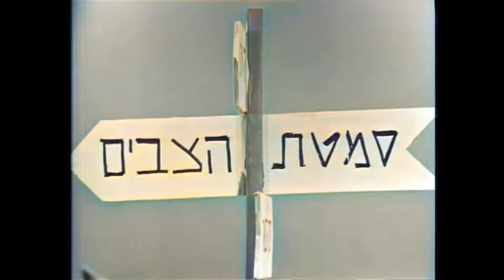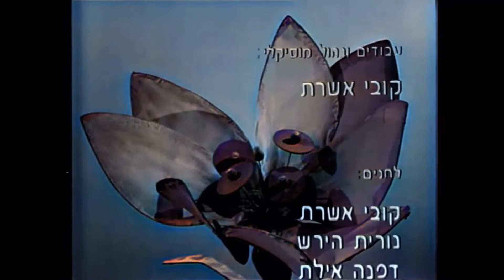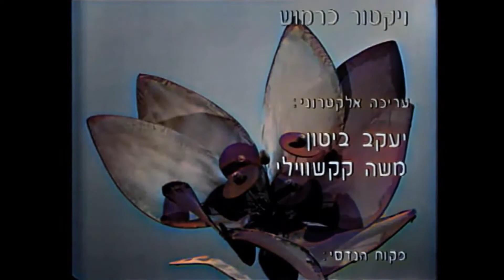1977 קרוסלה - קונצרט הסתיו בגינה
עם חוה אלברשטיין, אברהם מור, שלמה וישינסקי וחנן גולדבלט
שודר ב-6 בנובמבר 1977

עונה 1 פרק 2